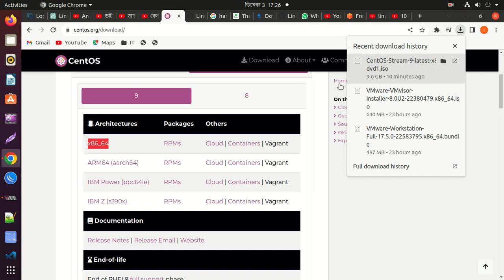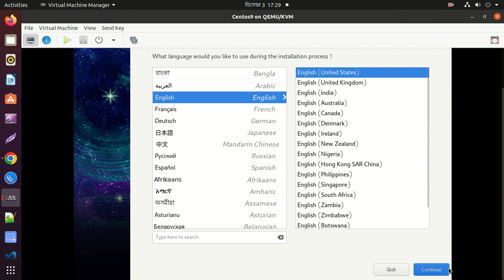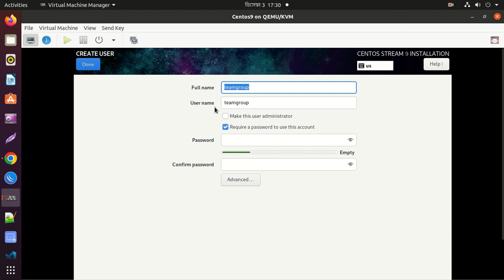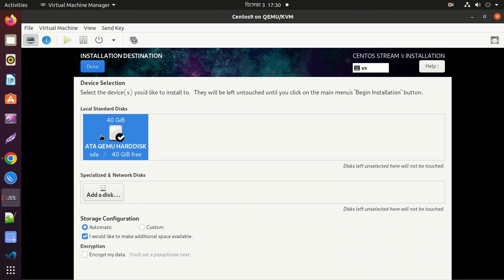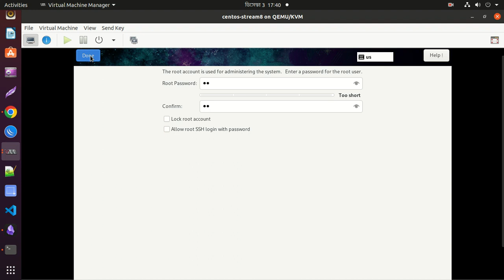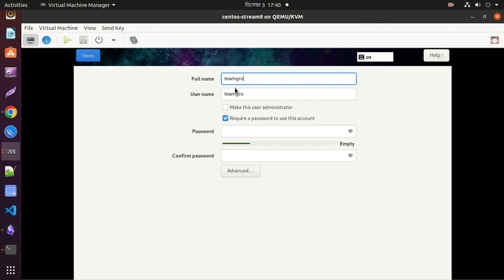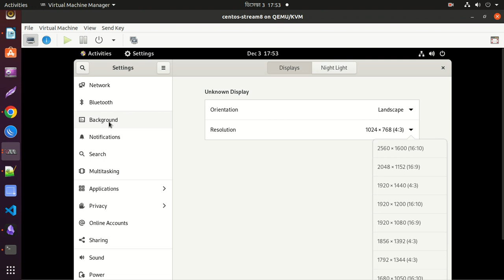How to update Centos stream 9 installation on ubuntu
This Video how to update centos stream 9 installation on ubuntu
CentOS Stream 9
CentOS Stream 9 is the next major release of the CentOS Stream distribution. CentOS Stream is developed in collaboration with the Red Hat Enterprise Linux (RHEL) engineering team, and with you, the CentOS community.